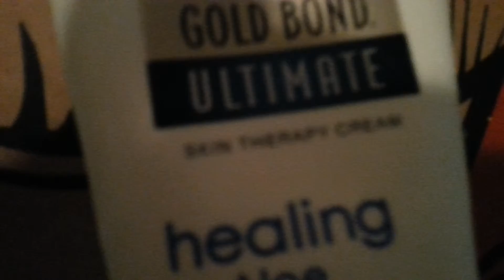03/05/2014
Filmed at 9:08 PM. The end.